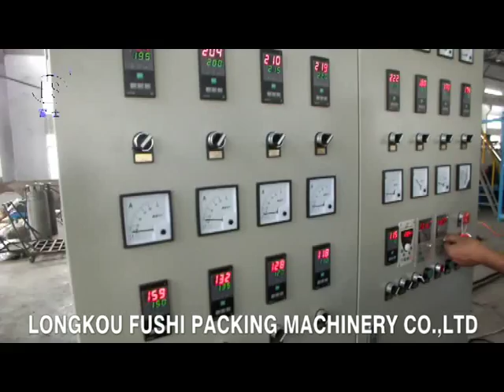PS Foam Sheet Extrusion Line